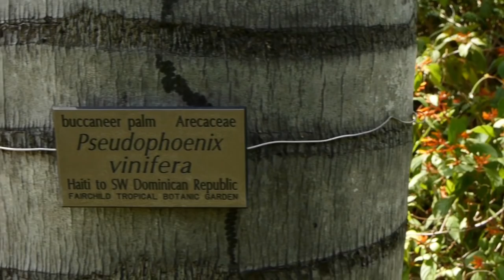Javier Francisco-Ortega - FIU Associate Professor of Biology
Javier Francisco-Ortega is an associate professor of biology at FIU who conducts research and studies plants and animals at the Fairchild Tropical Botanic Garden in Miami, Fla.